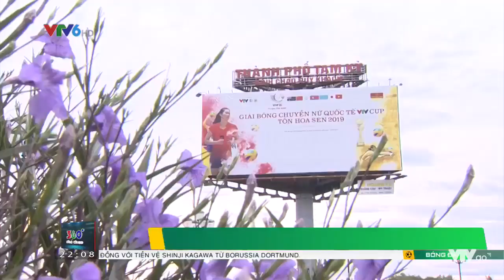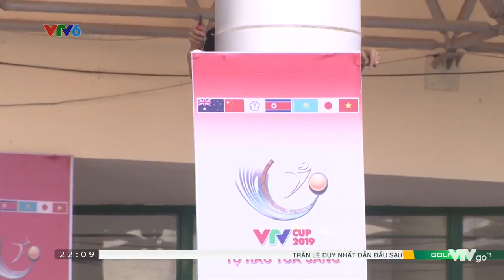360 độ thể thao 31.7 VTV6 Công tác tuyên truyền đội bóng Giải bóng chuyền VTV cup Tôn Hoa Sen 2019